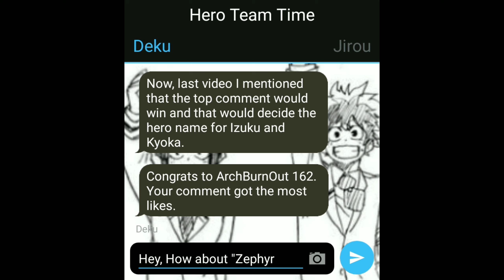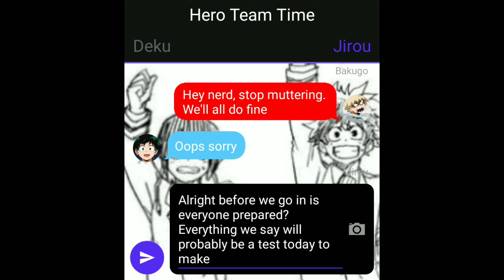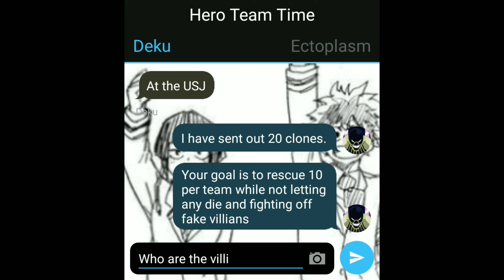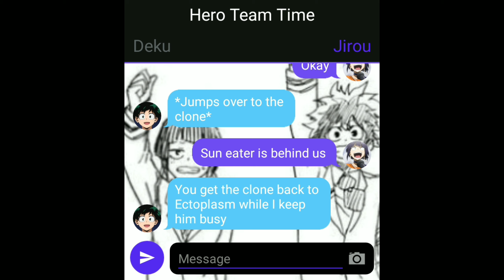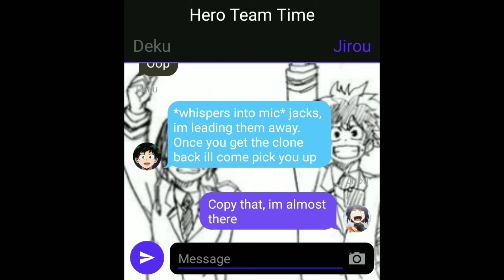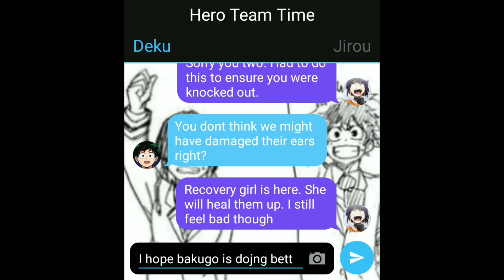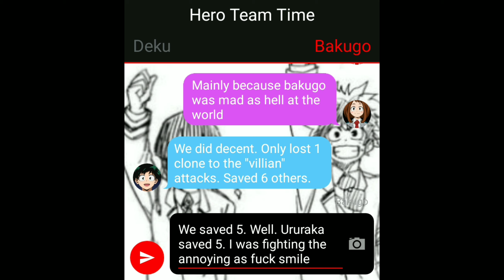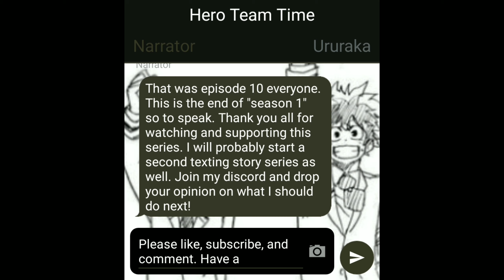Izuku x Kyoka // Ep 10 // Season Finale - Hero team time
Ep 10 and season finale. Hero team starts here. Time to diverge from cannon completely

I do not own the pfp pics or the characters. I am just making my own world with characters that already exist :)

Deku
Izuku Midoriya
Kyota Jirou
Jirou
Bakugo x Ururaka
Class 1-A
Team up
Kacchan